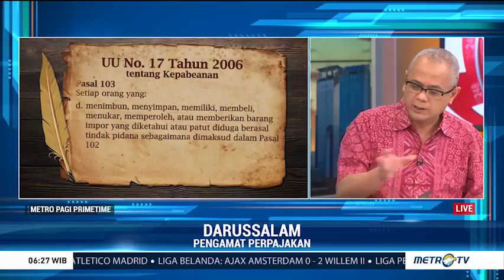Penyelundupan Biang Kerugian Negara!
Bukan kali ini saja negara dirugikan dari sisi potensi penerimaan pajak karena penyelundupan. Celah-celah mana saja yang paling banyak merugikan negara akibat penyelundupan ini?